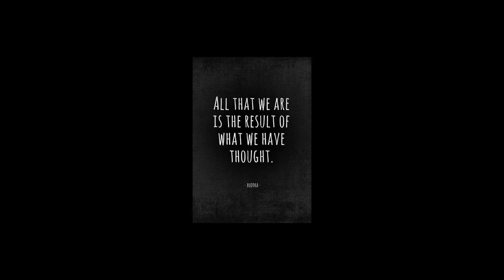Finding Peace the Story of a Statue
This is a short music video about a statue. It was one of the first videos that I ever created. Adobe Premiere was used to edit the footage. I do not own the song the song belongs to Dinah Washington and Max Richter it is a mashup of their two songs entitled "This Bitter Earth on the Nature of Daylight."